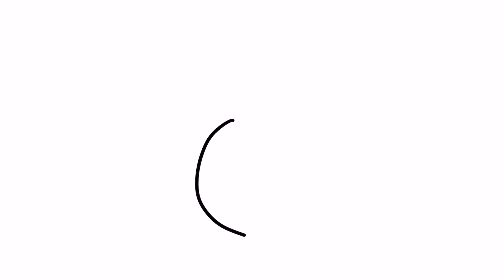Rabbit Face Drawing Easy | Easter Bunny Drawing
Your Friend
YoKidz